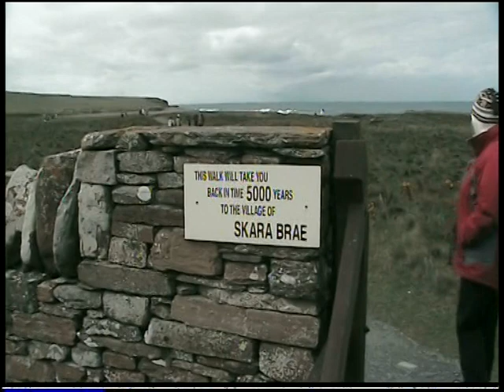Scapaflow + skara brae